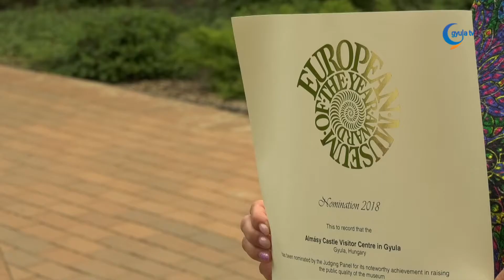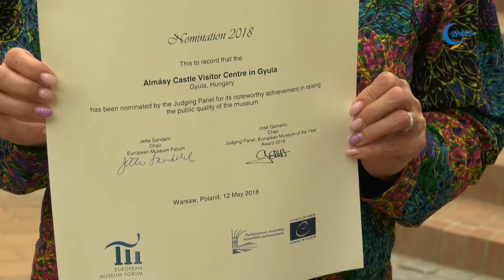A legjobbaktól tanult az Almásy kastély menedzsmentje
A legjobb 40 között már nem kapott díjat, de így is Európa 40 legjelentősebb múzeuma közé került a gyulai Almásy kastély. Szombat este Varsóban rendezték meg az Év Európai Múzeuma díjkiosztó gálát, ezek a felvételek is ott készültek. A prezentáció alkalmával Nagy Adrienn néprajzos-muzeológus mutatta be a kastélyt az Incze László által készített film kíséretében.

Dombi Ildikó azt mondta, ha egy kicsit sajnálják is, hogy nem kaptak díjat, az ott szerezett tapasztalatok kárpótlást nyújtottak. A rendezvényen Európa legmodernebb kiállítóhelyeivel ismerkedhettek meg, és tanulhattak a kontinens legnívósabb múzeumaitól.

A nyelvtudás fejlesztése mellett a közönségkapcsolatok és az ismeretátadás lehet a kulcsszó a következő időszakban, emellett Dombi Ildikó a kastélyban az interaktivitás megőrzését, a többi kiállítóhelyen pedig a fejlesztését nevezte fontos feladatnak.